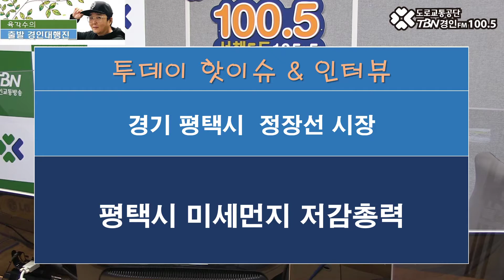2020 11 10 경기 평택시 정장선 시장(평택시 미세먼지 저감총력)